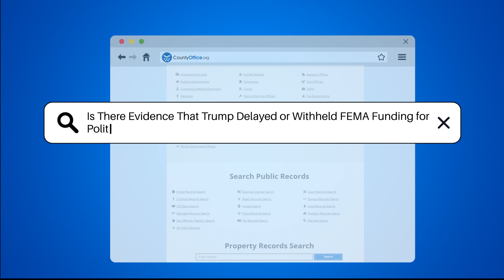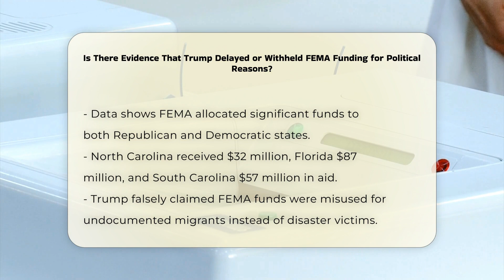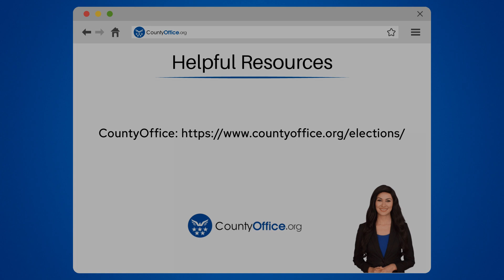Is There Evidence That Trump Delayed or Withheld FEMA Funding for Political Reasons?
Is There Evidence That Trump Delayed or Withheld FEMA Funding for Political Reasons? In this enlightening video, we delve into the recent claims surrounding FEMA funding in the wake of Hurricane Helene. We will explore the allegations made by former President Donald Trump regarding the federal response and whether these claims hold any truth.

We will address the misconceptions surrounding the use of FEMA funds and the actual financial support provided to disaster victims. Additionally, we will clarify the distinction between disaster relief funds and other federal allocations, ensuring viewers understand the facts behind these claims.

For those seeking to understand the intricacies of federal disaster response, this video is a must-watch. We will also guide you on how to access FEMA resources and support services if you or someone you know has been affected by a disaster.